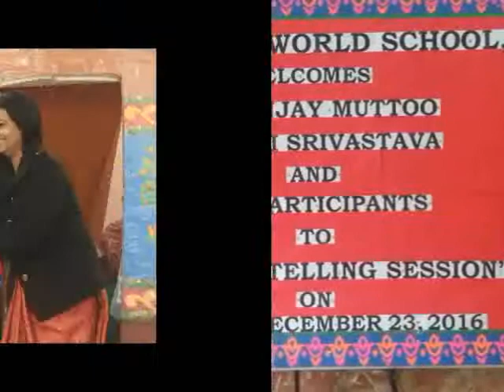Story Telling Session at K.R Mangalam , G.K-II